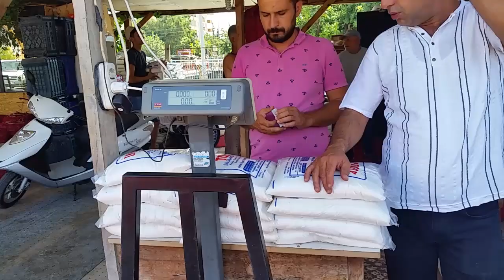Biber salçası nasıl yapılır!!! %100 EV YAPIMI!!!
Biber salçasının tüm yapım aşamalarını paylaşmaya çalıştım. 3 aileye toplam 240 kilo biber aldım. 4 kilo biberden 1 kilo salça çıkıyor. Kendi payım olan 180 kilo bibere 5 kilo tuz kullandım.